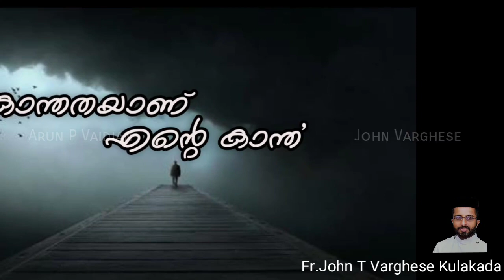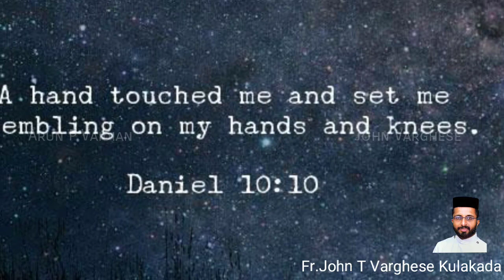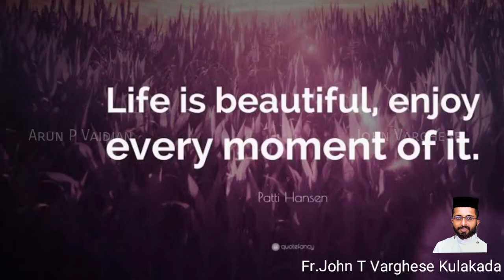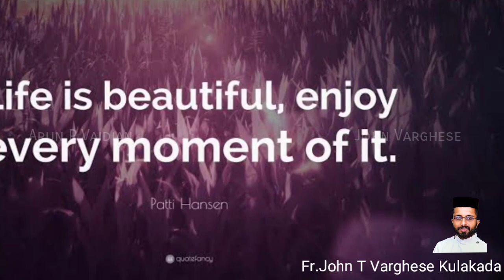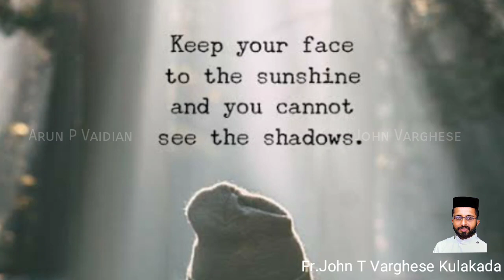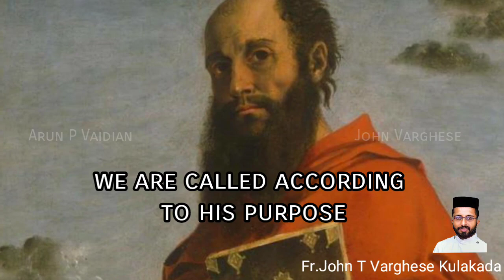WE ARE CALLED ACCORDING TO HIS PURPOSE | കോറന്റൽ കാലത്തെ വേദചിന്തകൾ ഭാഗം 2 | Rev.Fr.John T Varghese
ഏകാന്തതയുടെ ബലികുടിരങ്ങളിൽ ഉരുകുന്നവർക്കായി
ഈ മർദം മാധുര്യമാകും
ഈ സമ്മർദം സംഗീതമാകും

WE ARE CALLED ACCORDING TO HIS PURPOSE-കോറന്റൽ കാലത്തെ വേദചിന്തകൾ ഭാഗം 2 | Rev.Fr.John T Varghese Kulakada (Biju Achen)

The background music used  in this video belongs to Jeremy Blake, the link of the track